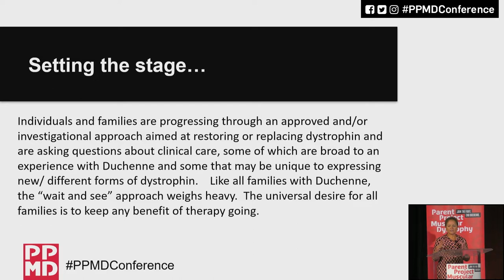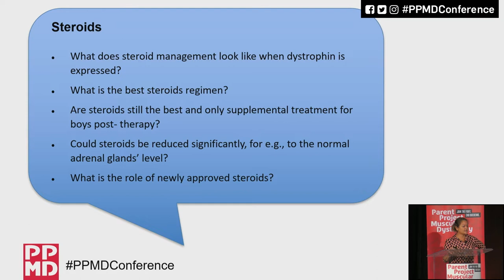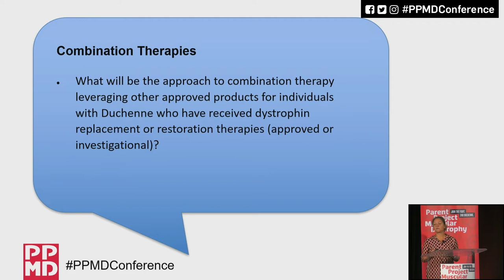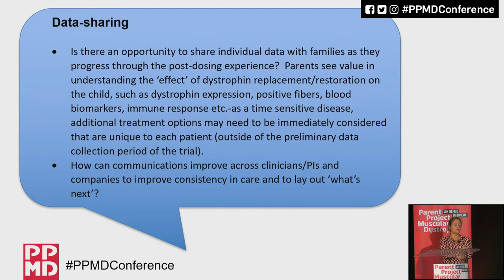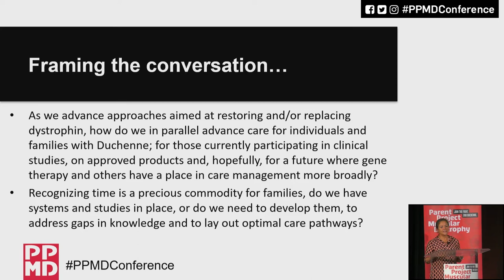Panel Discussion: Looking Ahead to Combination Therapies -- PPMD 2022 Annual Conference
Panel Discussion: Looking Ahead to Combination Therapies

Moderator: Katherine Beaverson, MS, Pfizer Inc

Teji Singh, MD, Sarepta Therapeutics
Stan Nelson, MD, UCLA
Krista Vandenborne PT, PhD, University of Florida
Pat Furlong, PPMD
Claudia Senesac, PT, PhD, PCS, University of Florida
Chet Villa, MD, Cincinnati Children’s Hospital Medical Center